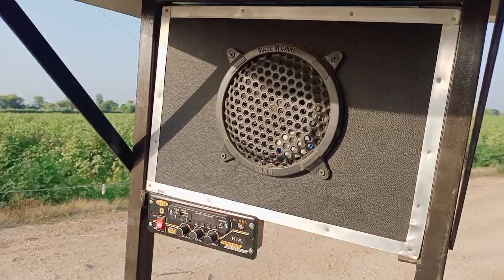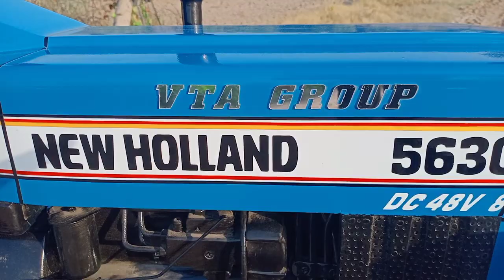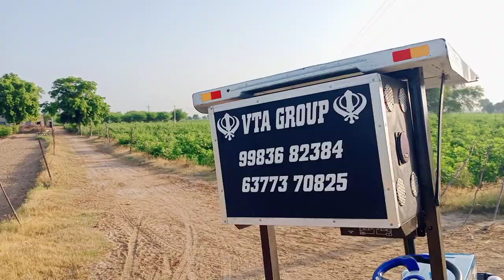Full Modify ओर A to Z पुरी जानकारी Mini Tractor के बारे में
Price 1,10,000/-
Motor kit 48 Voltage 800 Watt
Size 3×6 Feet
Tractor weight 150 Kg